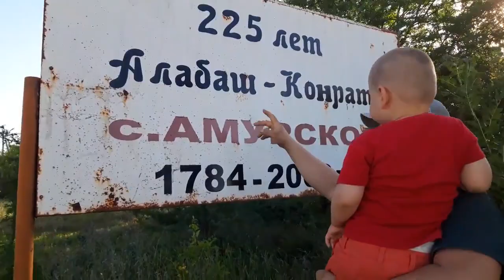MILLIY BAYRAQ KÜNÜ - miss KARACHUL